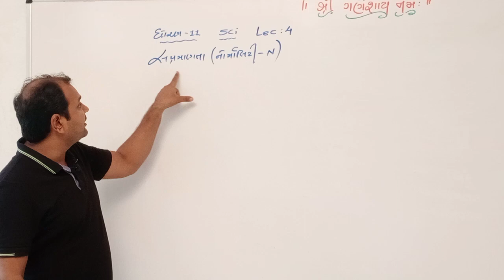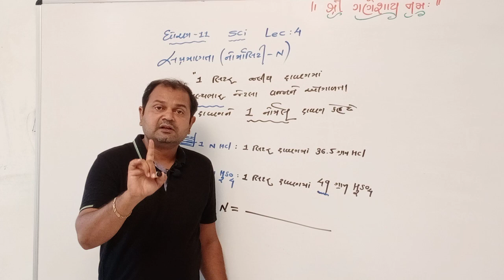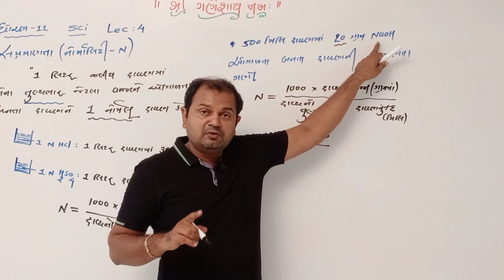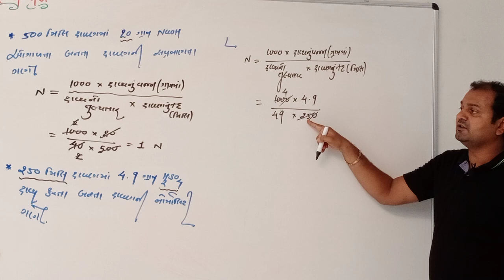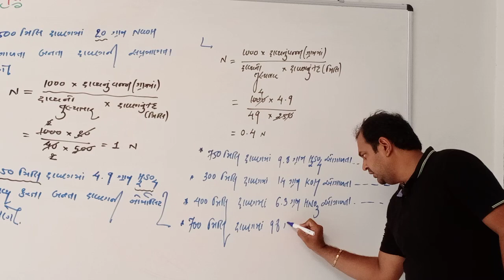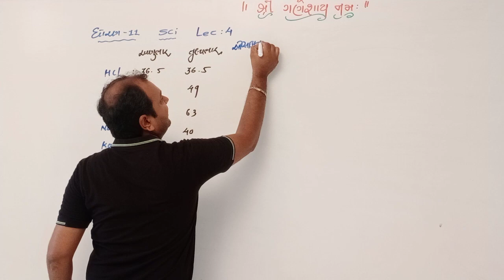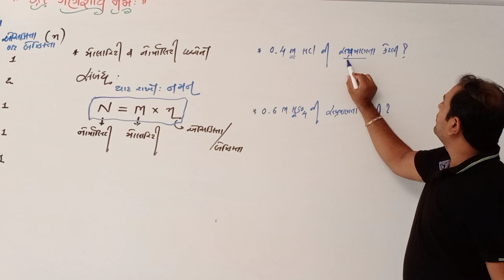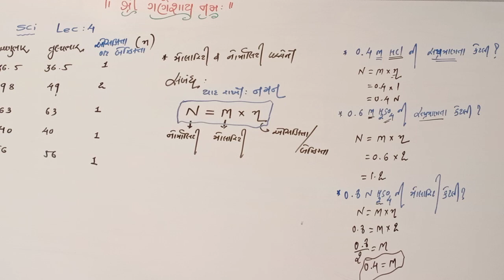Bhut Sir Std-11 Chemistry Ch-1 Lecture-2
Kalpesh Bhut Sir
Krishna Boarding School Junagadh
Std-11 Chemistry
CH-1   Lecture-2